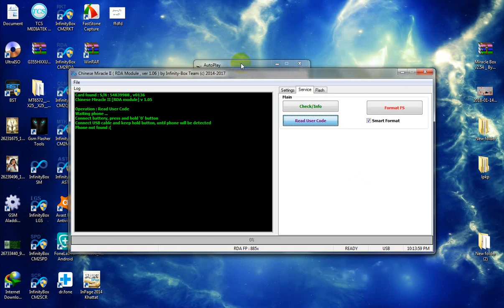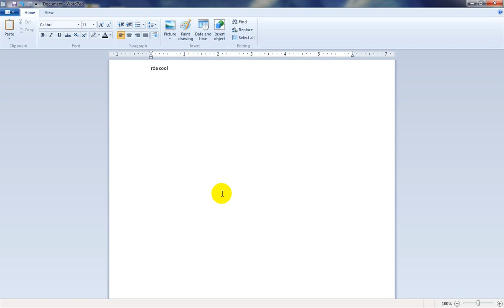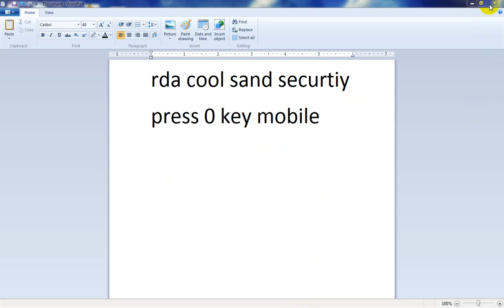how to sapphire s530 rivo s560 read user code 100000@ tested solution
rivo
s530
s560
d2